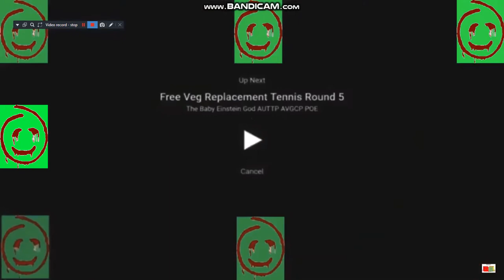Red John Watching Red John Csupo Elevated